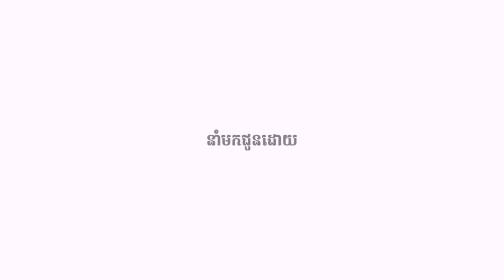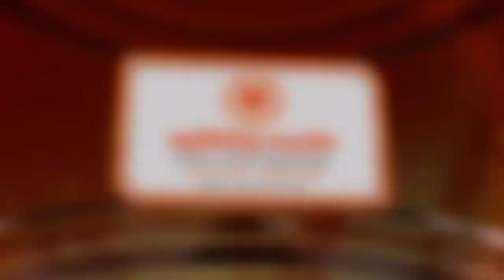Oknha Dr. Mengly J. Quach's Quote Part 185 | ឧកញ៉ា វេជ្ជបណ្ឌិត គួច ម៉េងលី